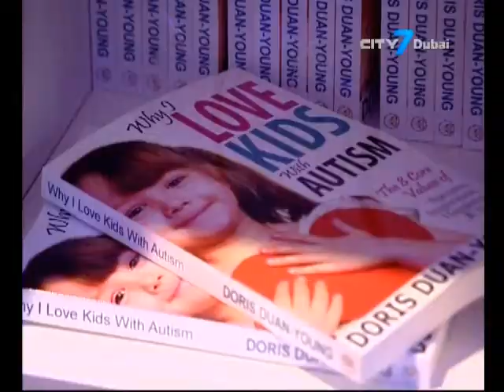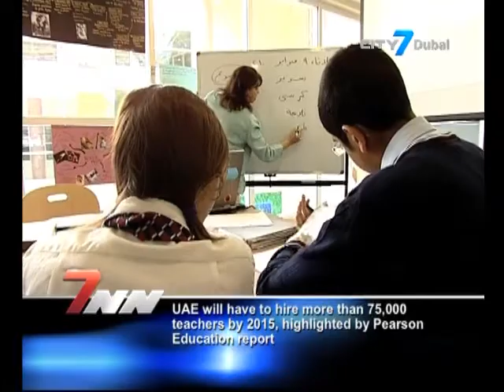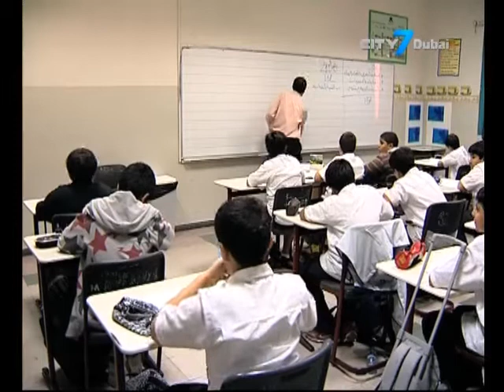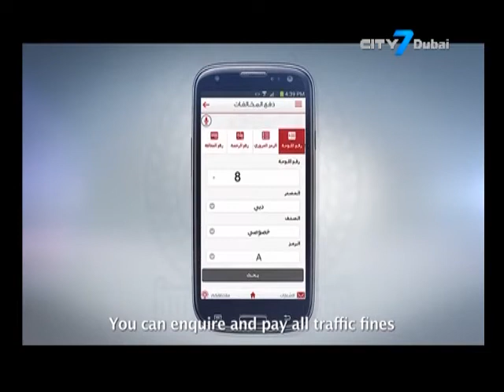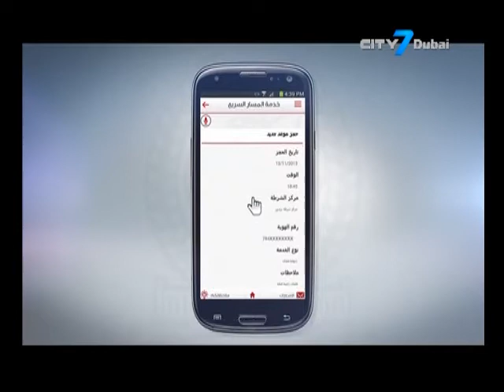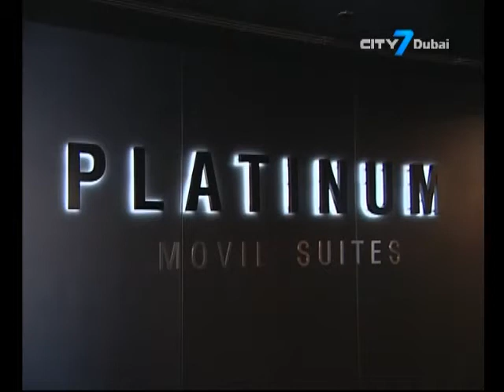City7 TV - 7 National News- 02 April 2014 - UAE News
7 National News is an English newscast giving indispensable information to its viewers.
In this bulletin:
Ruler of Dubai honours winners of Dubai Government Excellence Programme Awards
Doris Duan-Young Autism Centre opens in Dubai
Dubai Police and Ministry of Labour launch awareness campaign to reduce run over accidents
Reel Cinemas officially opens its doors for public at "The Beach" in JBR